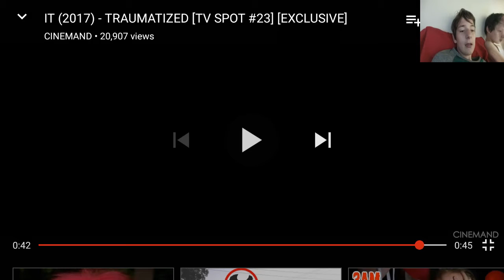IT tv spot 46 Traumatized reaction